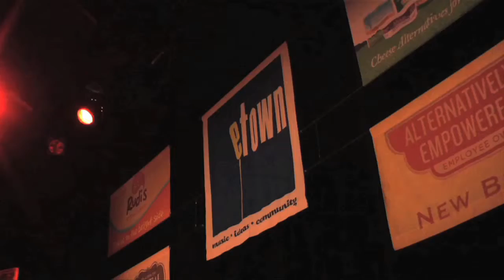eTown webisode 77 - DeVotchKa - "Exhaustible"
DeVotchKa performs "Exhaustible" from their latest recording - 100 Lovers. The performance was filmed at an eTown taping in Boulder, CO.